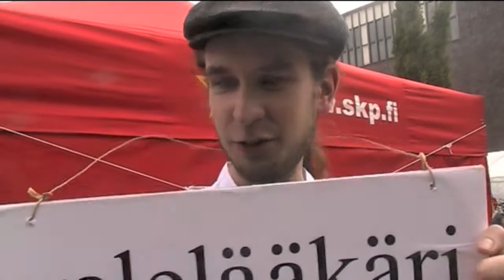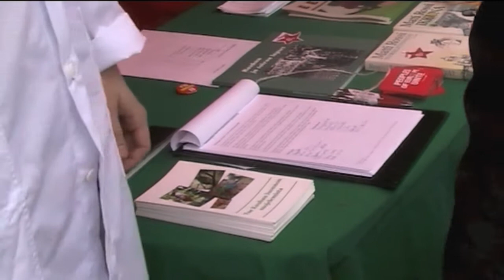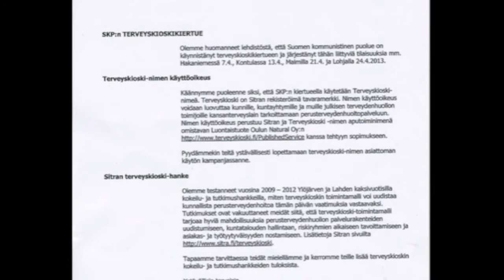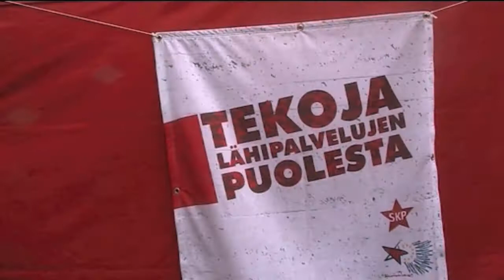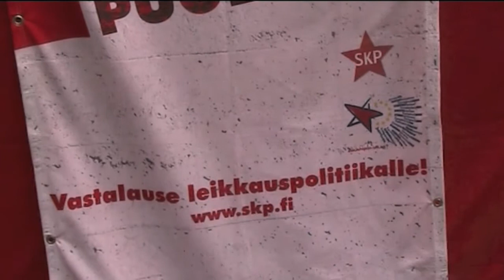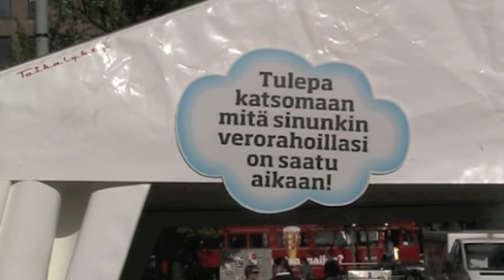Sitra rajoittaa sananvapautta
Saako terveyskioski-sanaa käyttää julkisuudessa vain jos haluaa lopettaa kunnallisia terveysasemia ja korvata niitä terveyskioskeilla? Tältä näyttää ainakin jos on uskominen Suomen itsenäisyyden juhlarahaston Sitran johtaja Antti Kivelän kirjettä SKP:lle.

Tiedonantajan haastattelussa SKP:n ja Helsinki-listojen valtuustoryhmän sihteeri Heikki Ketoharju, joka piti terveyskioski-telttaa Maailma kylässä -festivaaleilla lauantaina 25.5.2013.